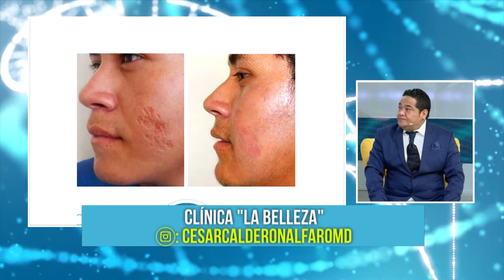CONSULTORIO CIRUGÍA PLÁSTICA: LEISHMANIA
El cirujano plástico César Calderón nos explica qué es la leishmaniasis cutánea, más conocida como Uta, y cómo tratarla. ¡Atentos!